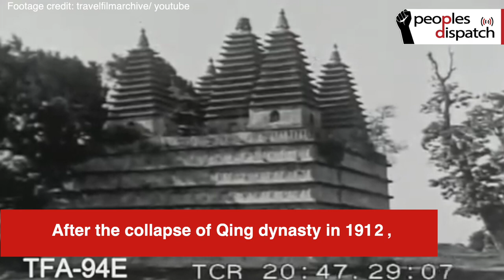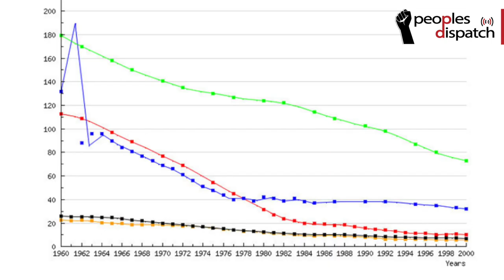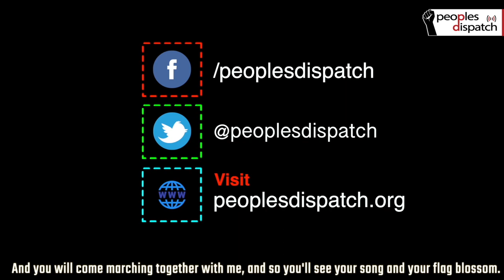70 years of the Chinese revolution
On the 70th anniversary of the Chinese revolution of 1949, Peoples Dispatch takes a look at the history of the revolution and how it transformed China from a feudal country to a global power with a socialist characteristics. Even today, China’s revolutionary history continues to inspire the working classes and people’s struggles across the world against capitalist exploitation and imperialist aggression.